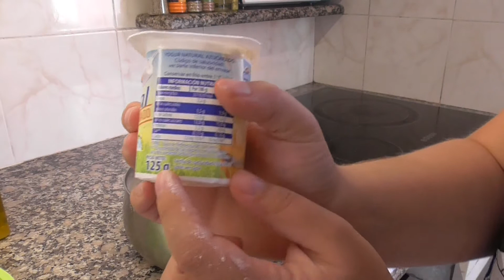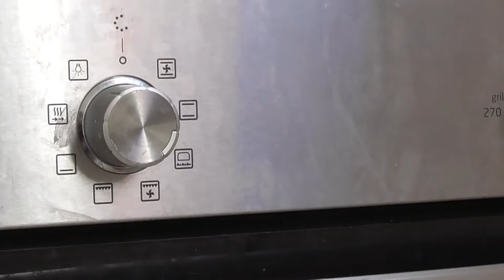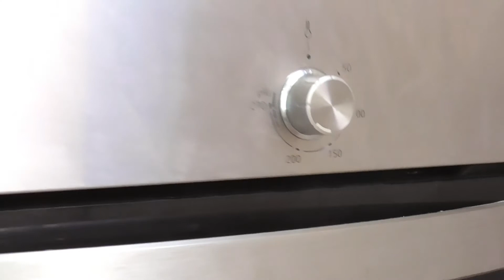RECETA DE BIZCOCHO DE YOGURT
Perrunetes ya casi somos 400! Aunque algunos abandonen nuestra pequeña familia nosotros siempre intentaremos ser más- Os queremos y en este video otra de nuestras recesitas de ...